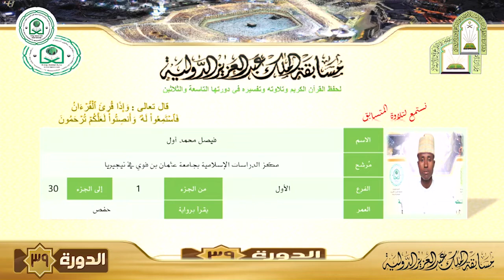الرسالةالختاميةلمسابقة الملك عبد العزيز الدولية39 للقرآن الكريم انتاج قناة أهل القرآن الفضائية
الرسالةالختامية لمسابقة الملك عبد العزيز الدولية39 للقرآن الكريم  انتاج قناة أهل القرآن الفضائية

مسابقة الملك عبد العزيز الدولية لحفظ القران الكريم  الدورة 39

الأمانة العامة لمسابقة القرآن الكريم